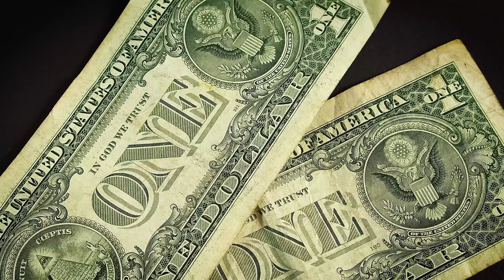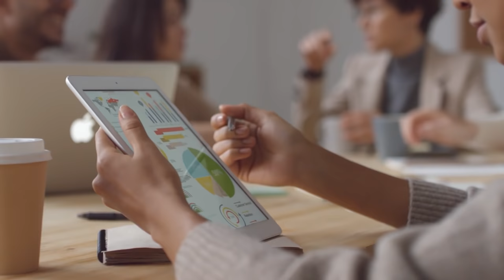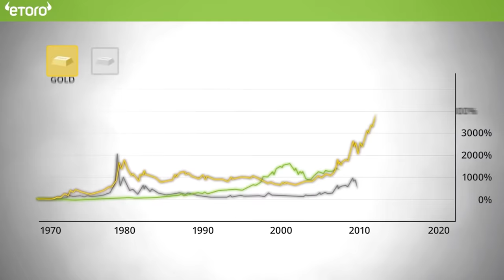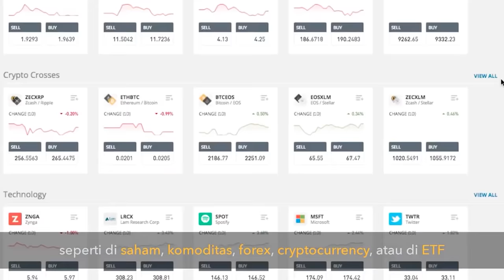INVESTASI EMAS MELAWAN INFLASI DENGAN CARA MODERN| JOHANNES LIONG